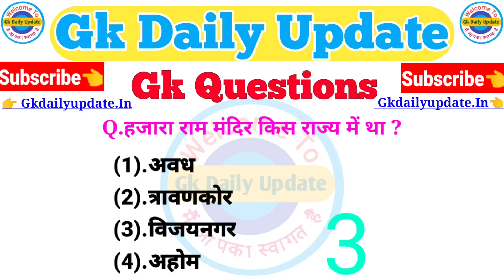Gk Mcq | Gk quiz video | Gk In hindi | Gk question | Gk questions answers |Gk daily update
1. GK
2. General Knowledge
3. Important GK Questions and answers for
4. Competitive Exams
5. Quiz Test
6. BR Study
7. Important gk
8. Quiz test
9. Competitive quiz
10. competitive general knowledge
11. gk in hindi
12. general knowledge quiz
13. quiz questions
14. general knowledge questions
15. gk quiz
16. general knowledge questions with answers
17. gk question in hindi
18. GK Question Answer
19. India GK
20. hindi gk
21. samanya gyan
22. gk questions
23. india gk in hindi
24. new 2021 gk questions and answers
25. lucent gk
26. lucent gk in hindi video
28. lucent gk in hindi Short
29. lucent geography in hindi
30. lucent geography hindi
31. geography gk question
32. geography gk in hindi
33. lucent top question
34. lucent 100 prashn
35. lucent gk Book
36. lucent gk important question
37. lucent gk important question in hindi
38. lucent gk important topics
39. lucent ka nichod science
40. lucent for ssc cgl
41. lucent for ssc
42. lucent for railway
43. geography gk
44. lucent 45. lucent mcq in hindi
46. lucent book gk
47. Gk questions MCQ
48. Gk Lucent mcq
49. gk moke test
50. Gk daily update